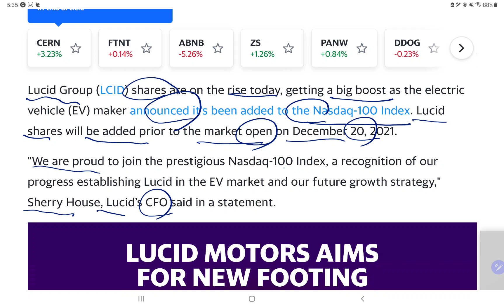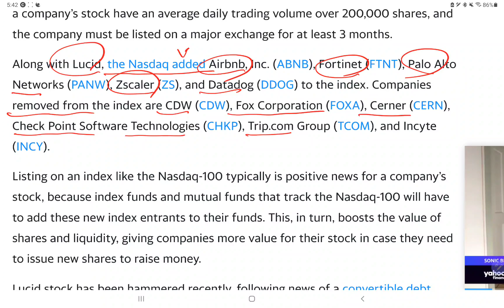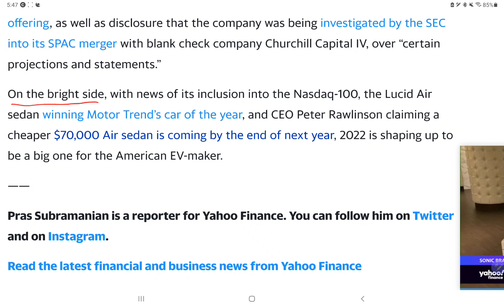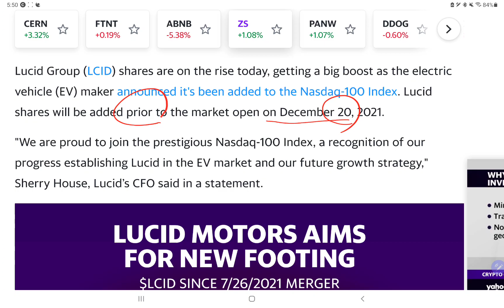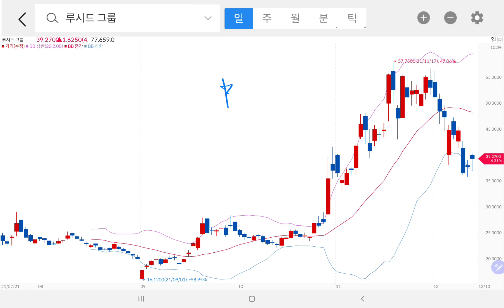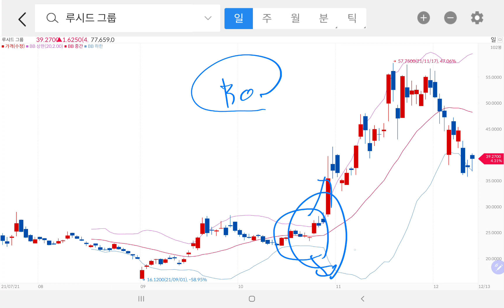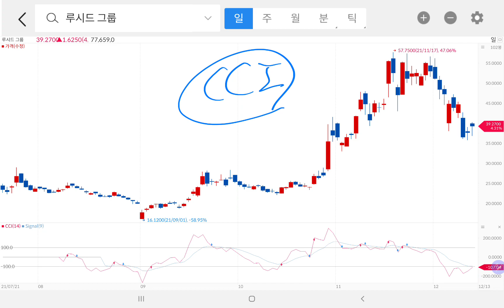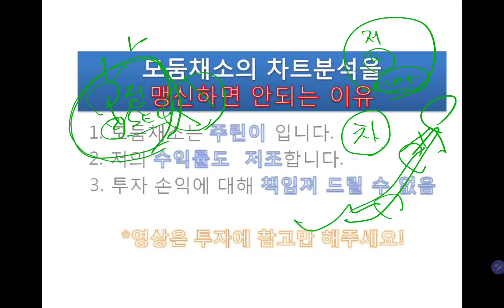Lucid] 나스닥 100 편입, 지금이 매수의 시기인가?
루시드가 나스닥 100에 편입이 되었다는 소식과 12월 20일 개장 전에 입성한다고 합니다.
이에 따라 차트 분석을 통해, '지금 오늘 당장 매수 해야하는지'를 알아보았습니다.